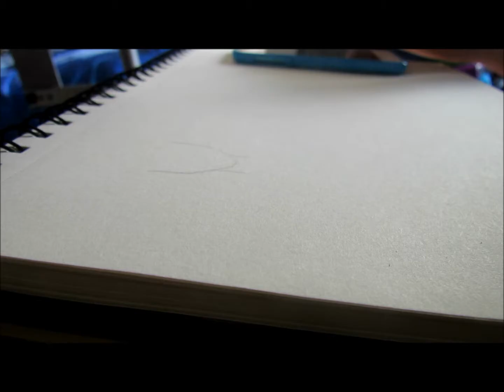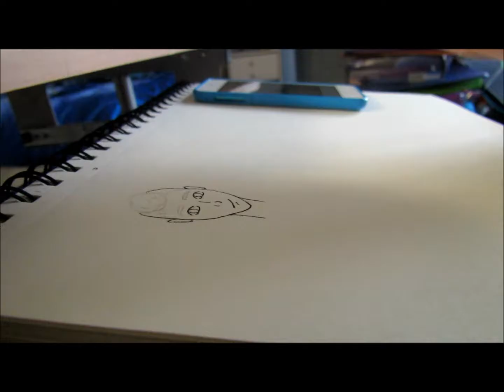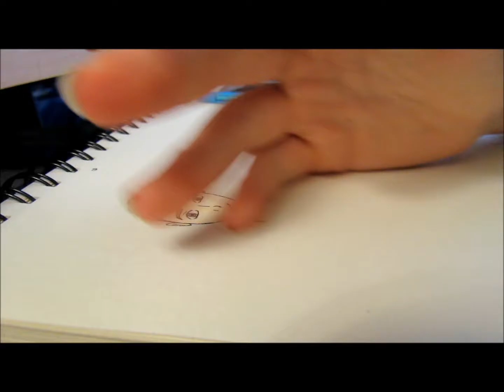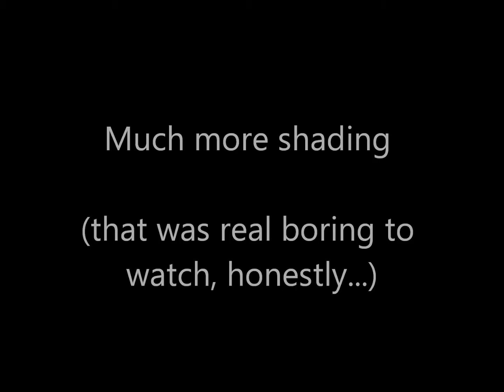Drawing TheToadGroup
First request!